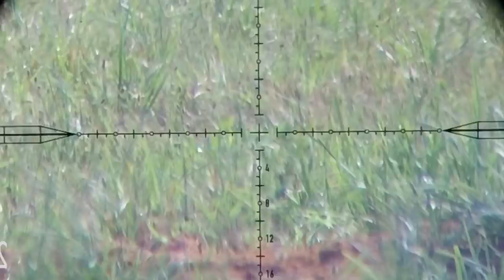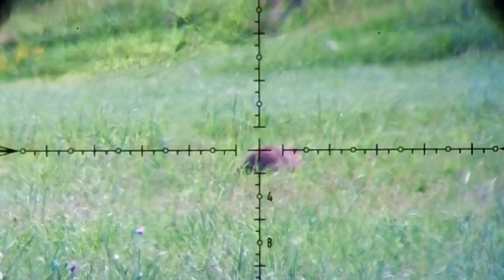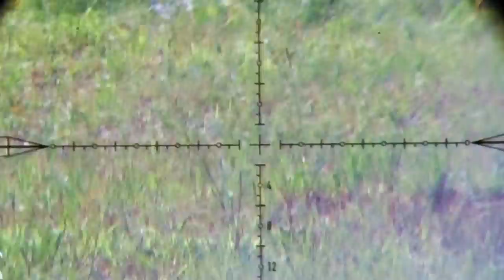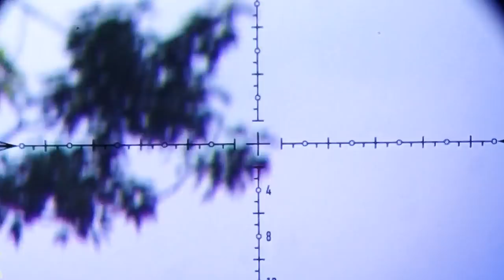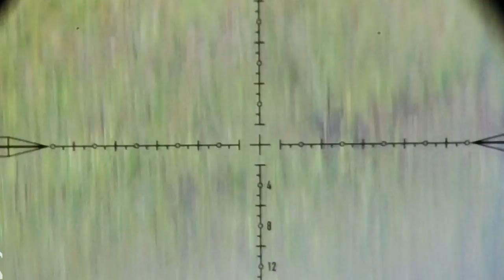FX IMPACT COMPACT .30 Cal | Woodchuck Airgun Hunting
This episode, the boys are shooting the new FX Impact Compact in .30 cal, going after woodchucks again for another airgun hunt!  Steve secured some great permissions, and this one field alone has about thirty of them digging holes right next to, and in the cemetery that borders the hay field.  Obviously, that's gotta stop!
Gun Specs:
500 mm Superior liner
44 grain FX Pellets at 910 FPS
Element Titan Scope